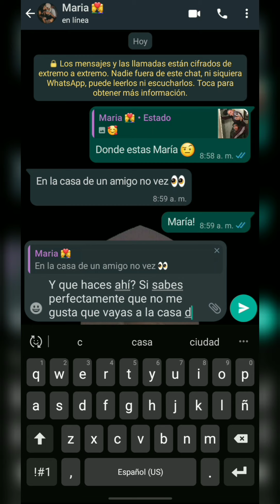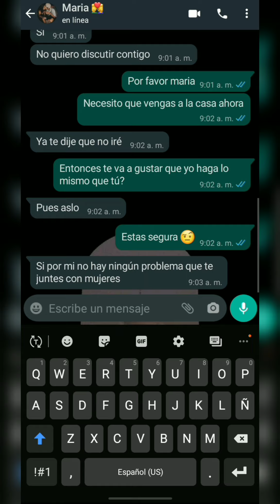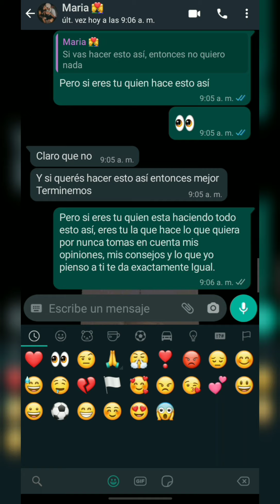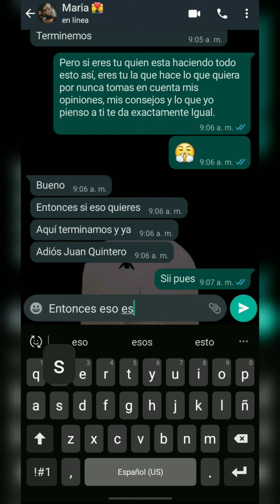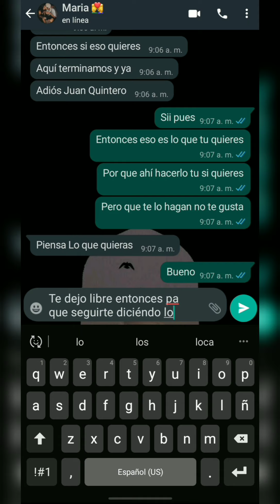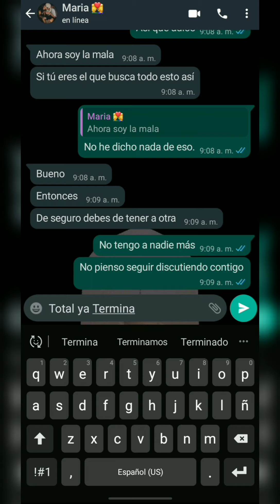Conversación sad 🥺💔😔 | Historias de amor